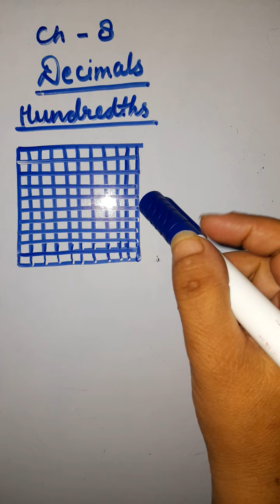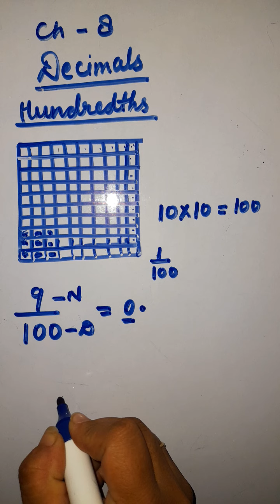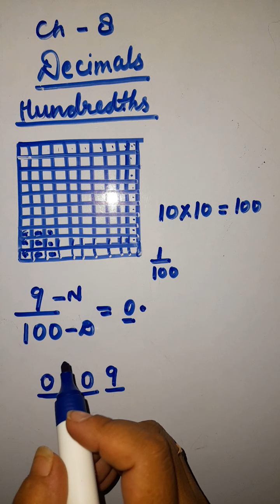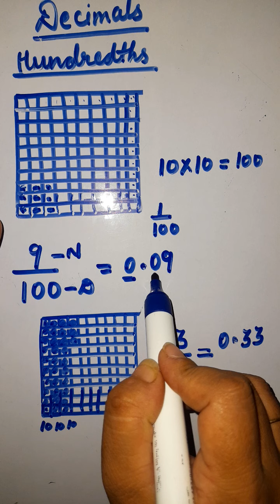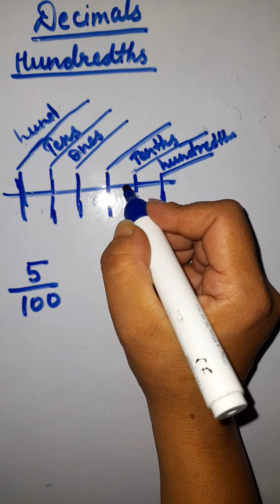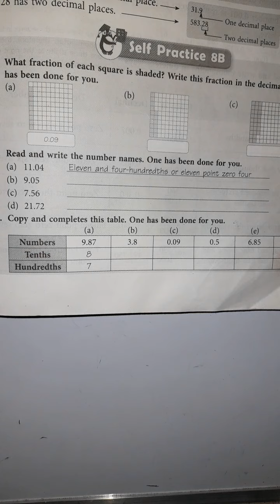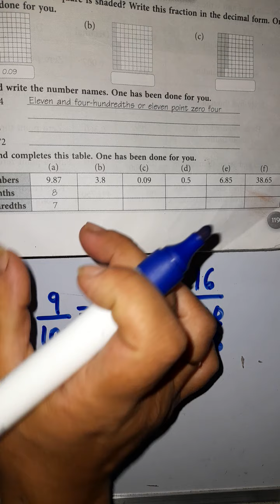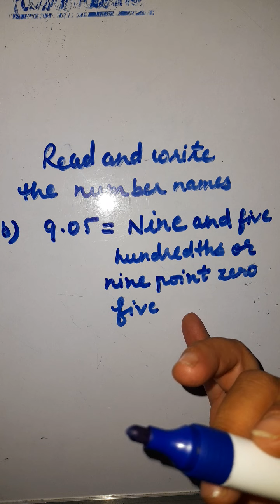Class- 4th Maths, Ch-8 Decimals (Hundredths)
Hundredths
Reading and writing in Decimal form